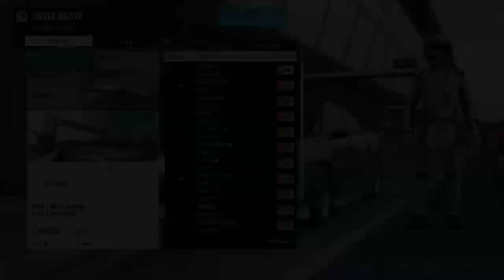r/FM4 S30 W2